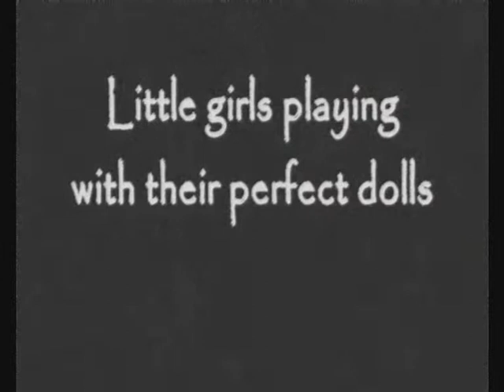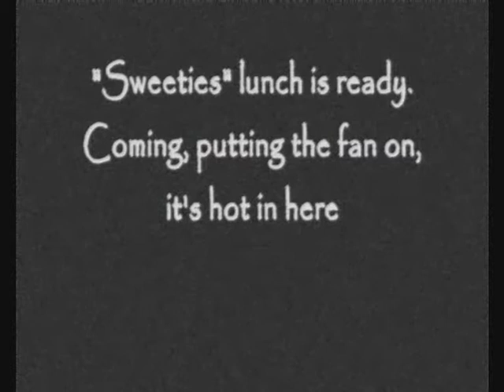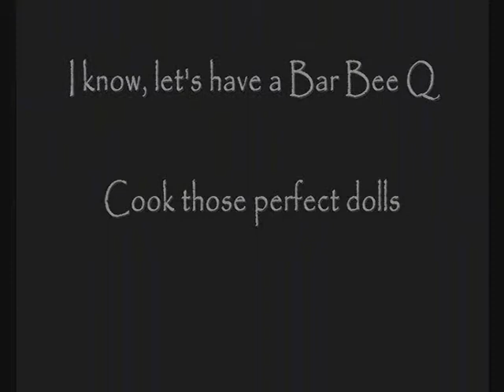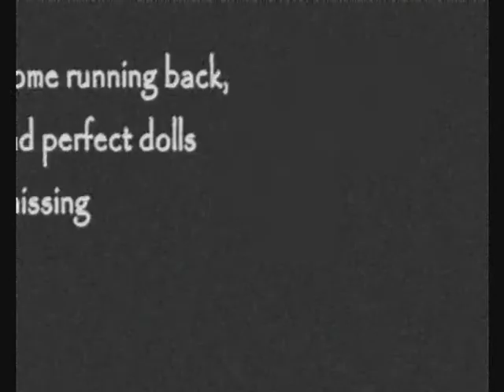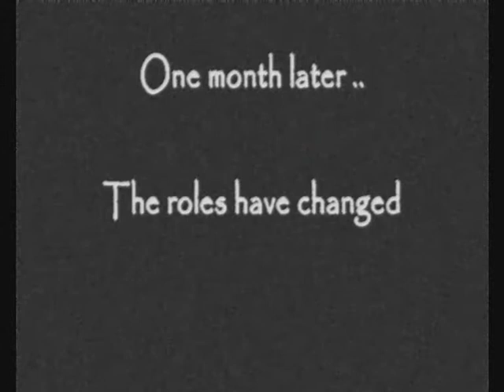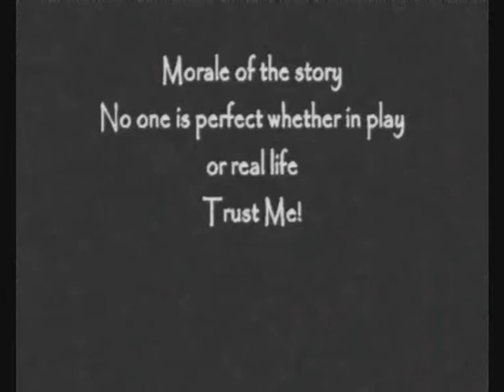THE BAR BEE Q - Short Film by POKE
Barbie v Bratz - sattarical/spoof - first short independent film written, directed, filmed, edited and performed by four 10 year old South Australian girls (better known as POKE) in December 2010 for Tropfest Junior 2011. Film made with your standard digital camera and using Windows Movie Maker. "Perfect -v- Awesome" - you make your choice. Sadly, they didn't make the shortlist, so we can now share it with the world. Song written, recorded and performed by local Adelaide artist Leigh Stardust and Denni Meredith. Look out in 2011, girls hope to be entering more short film competitions but concentrating on horror/arthouse themes.